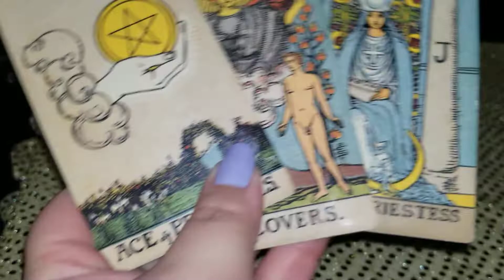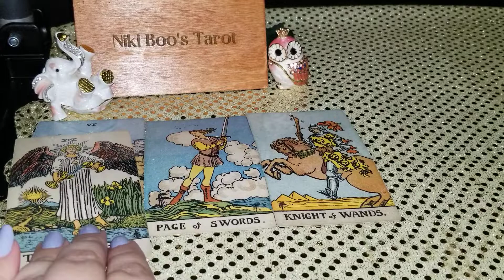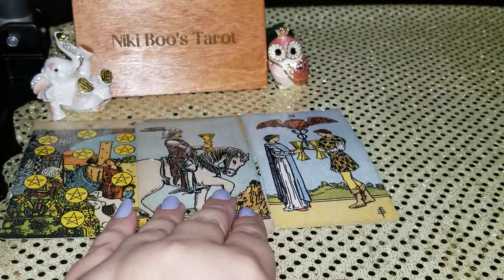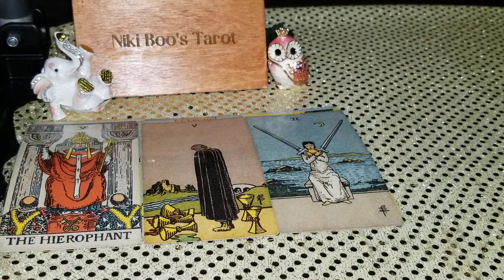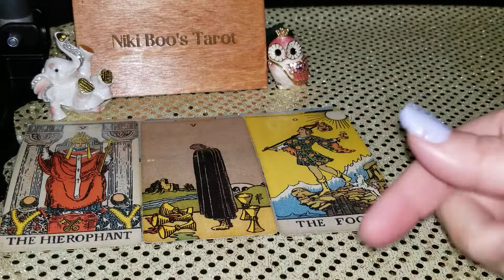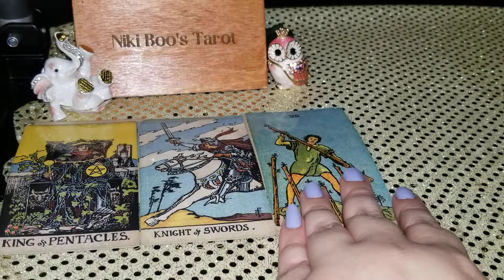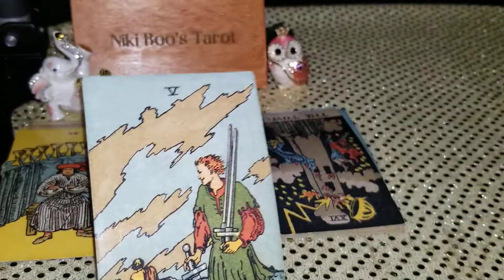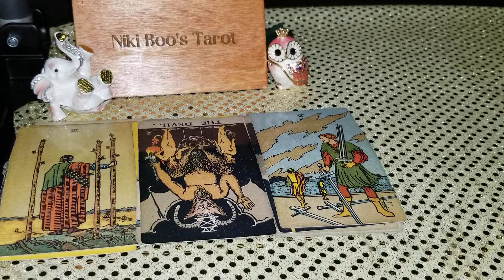Capricorn ♑You're walking straight into your PERSON 🤯🤯